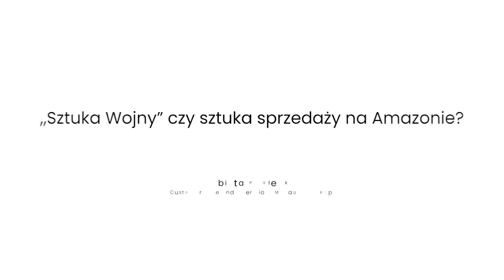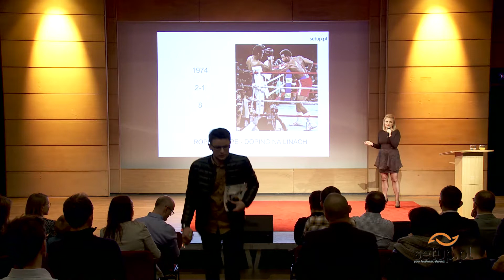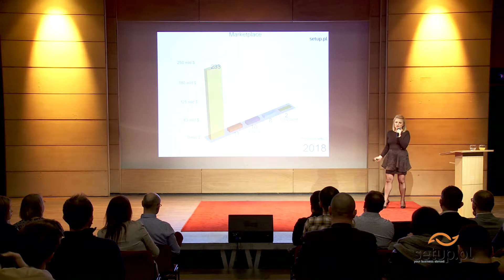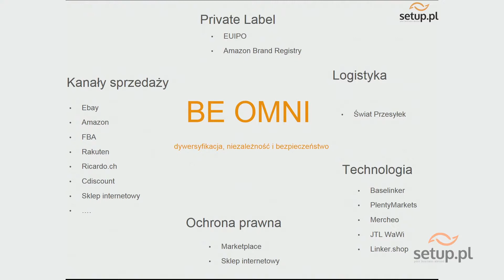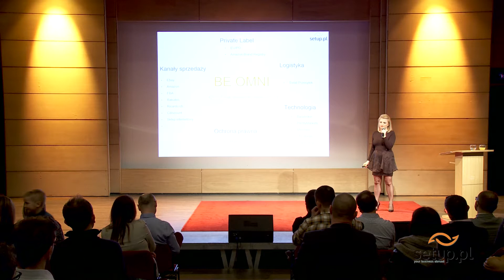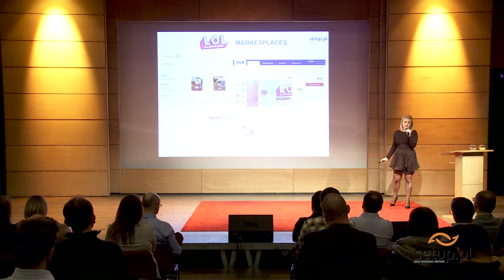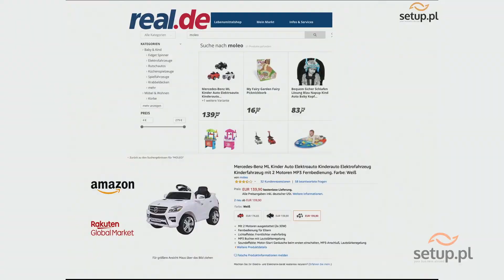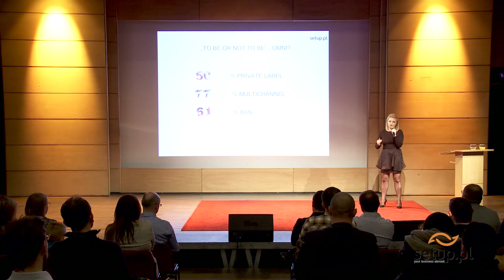Dlaczego warto być sprzedawcą omnichannelowym? - BEOMNI 2019 - Setup.pl